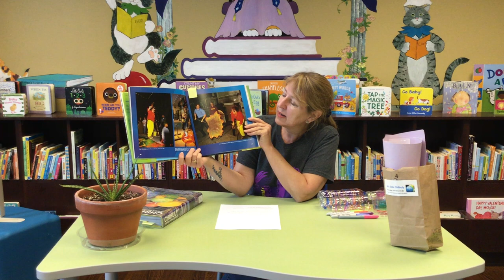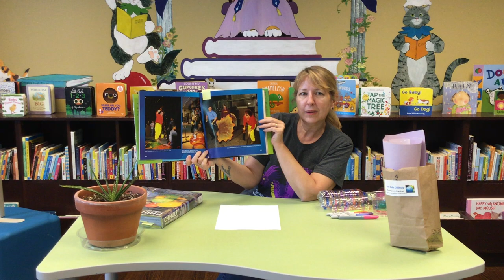Imagine Your Art: Chihuly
Today we are creating "glass" sculptures! Use materials from your Grab and Go Bag or you can use markers, plastic bottles or cups from home. To learn more about our virtual summer reading programs, see our event calendar